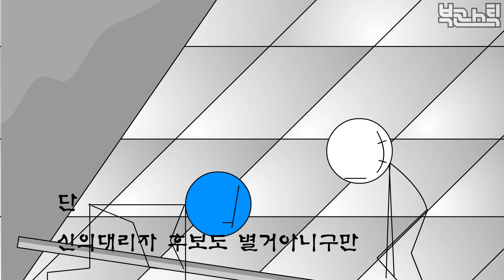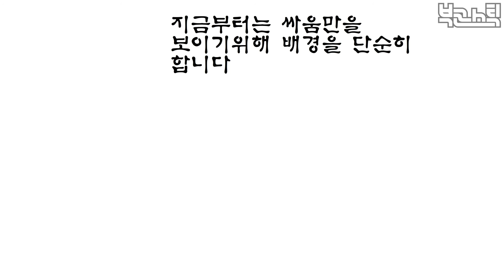[부콘스틱애니] 포에버스토리 7화 - 전기 vs 물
작가 - 김군

부콘스틱에 오시면 더욱 많은 스틱애니를 감상할 수 있습니다.